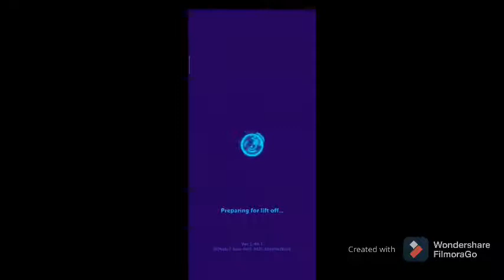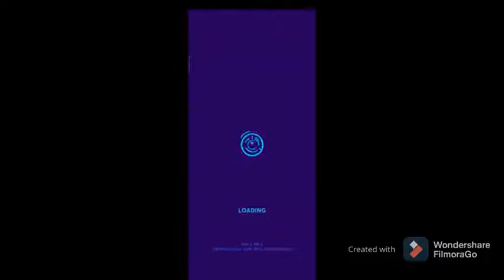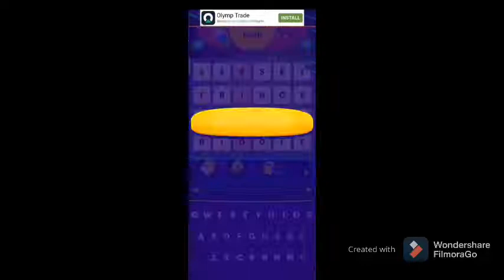Codycross//Group 2 //Level 1-5 // Gameplay//